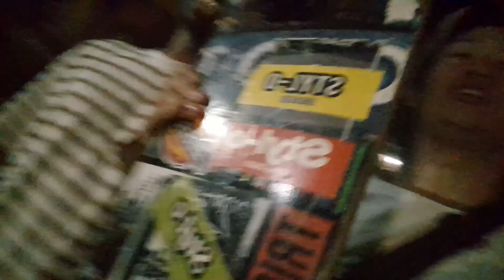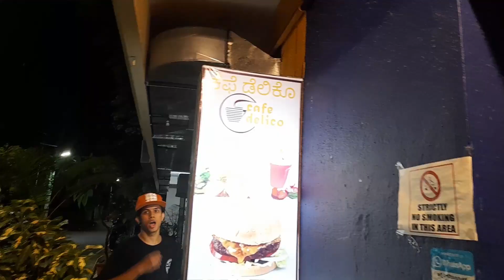Northeast boy Never Give up // Day 11th